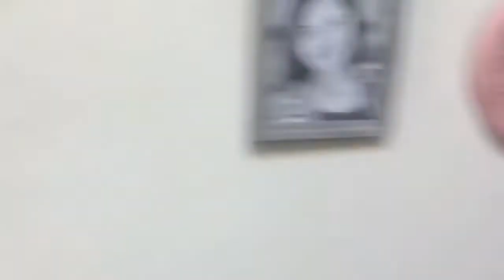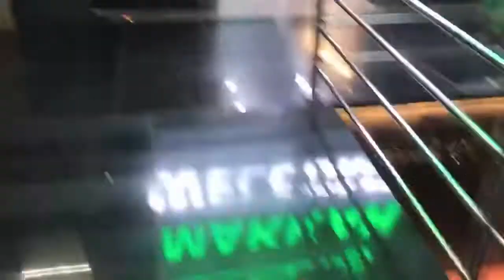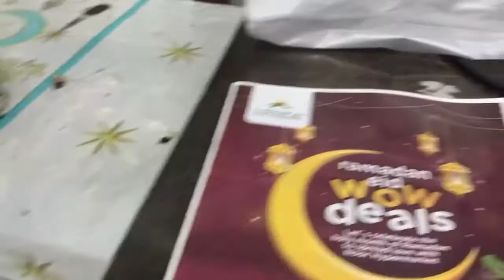FROG PRANK SUCCESS!PLUS ROOM TOUR KINEME!(ofw oman)